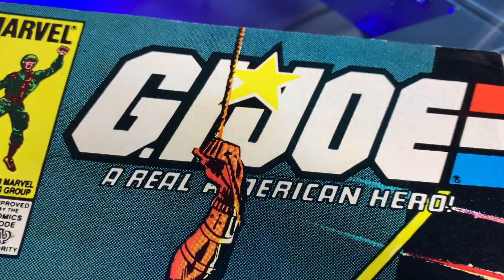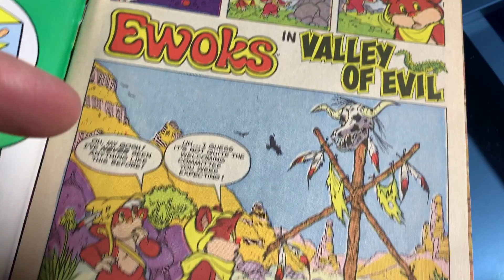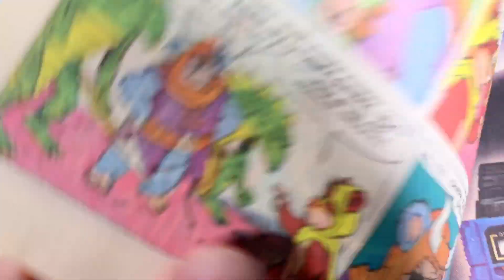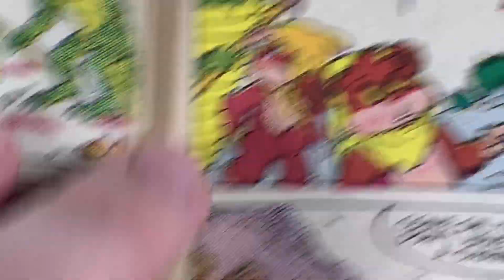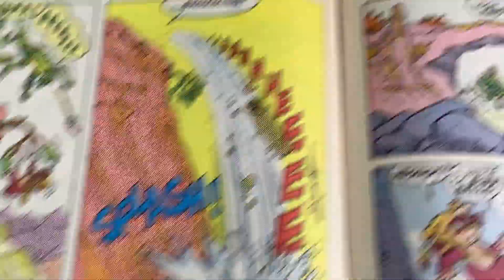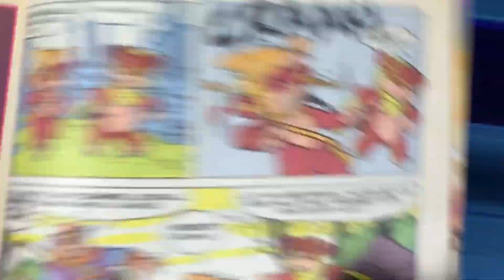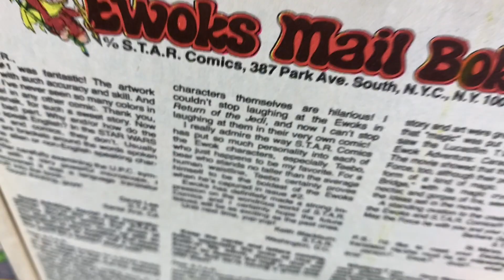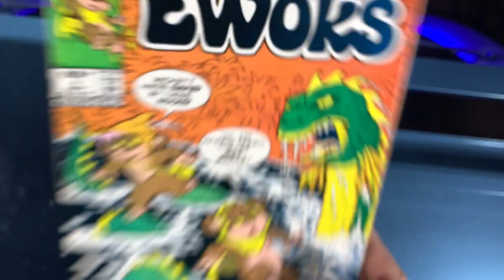Ewoks #4 review by 80sComics.com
Star Wars Ewoks issue 4 from November 1985 review by 80s Comics! Laugh out loud at the Ewoks' stupidity and cry when the swamp monster fails to eat them alive, Ewoks #4 is predictably awful. The Ewoks enter the forbidden zone where they encounter lizard people and a bad exiled Ewok named Graak. A monster tries to eat them. Teebo is impaled (in the video review, not the actual book)